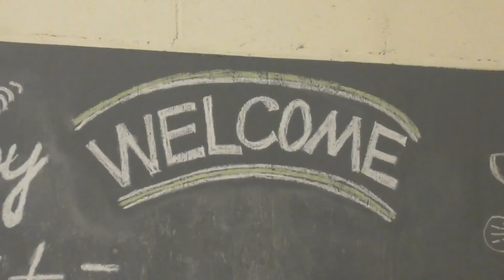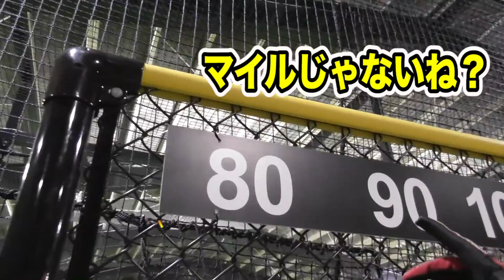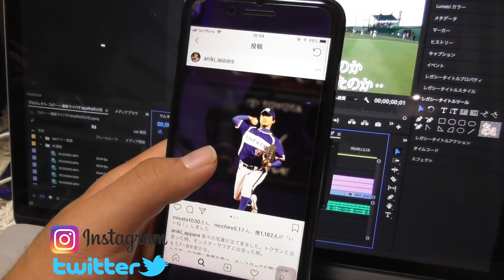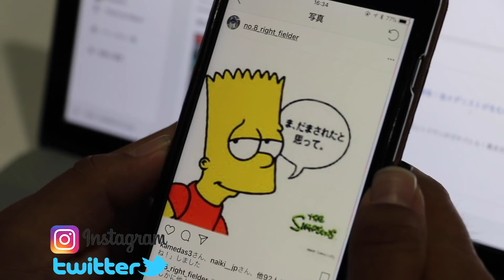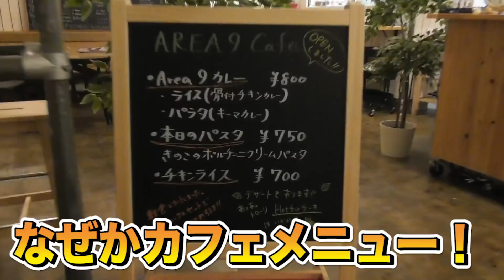鳥取で偶然入ったバッセンが…五感を刺激する近未来ドームだった。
イイ練習ができました！鳥取ではおすすめ！

★天晴オンラインSHOPやってます！キャップ&Tシャツ&パーカーetc★